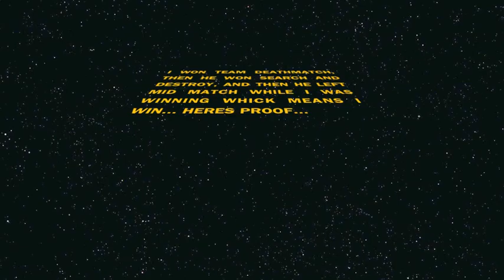New Project 1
CODSOTD i hope you accept this clip this was a across the map noscope in hardcore hq on the map overgrown in cod 4